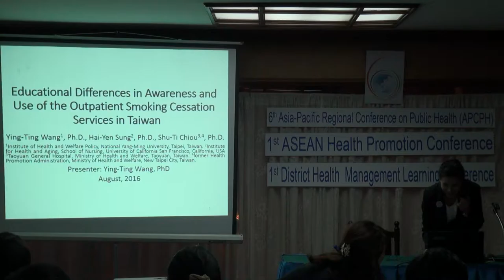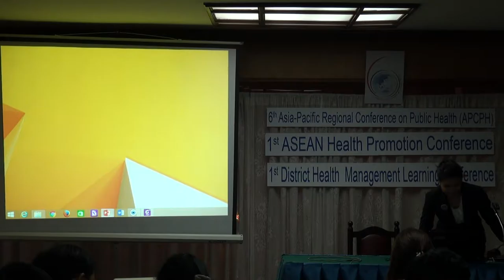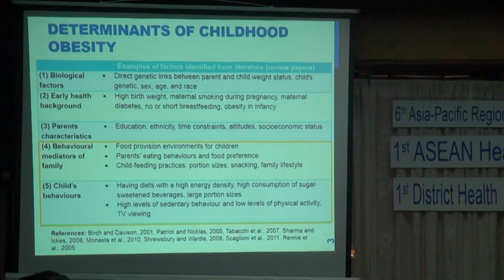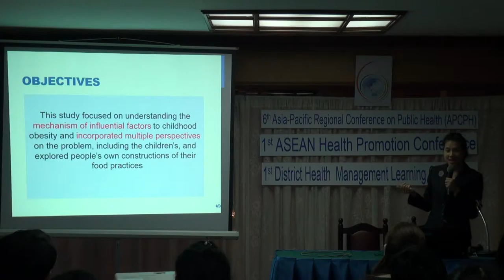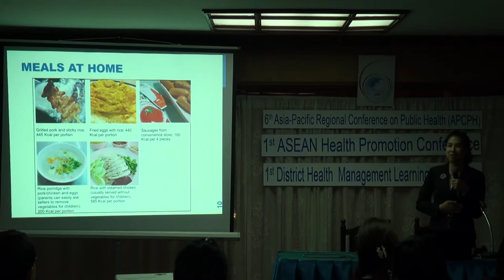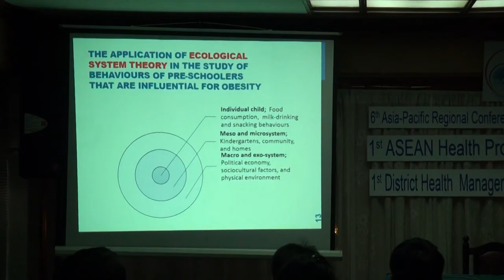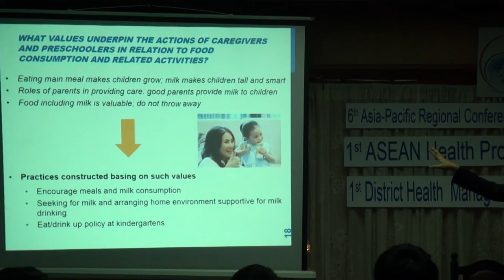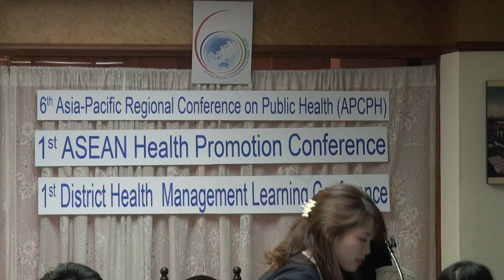UNDERSTANDING THE SOCIAL AND ECONOMIC FACTORS THAT INFLUENCE DEVELOPMENT OF CHILDHOOD OBESITY AMONG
Jomkwan Yothasamut, Laura Camfield and Michael Pfiel
Health Intervention and Technology Assessment Program, University
of East Anglia, United Kingdom